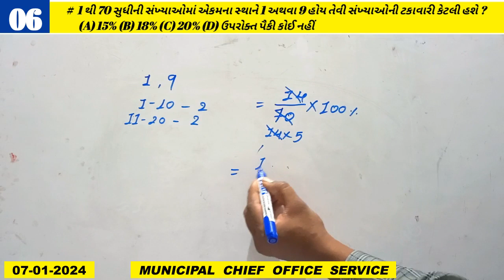Municipal chief office service class-2 Paper Solution / GPSC Maths Paper Solution Part-6